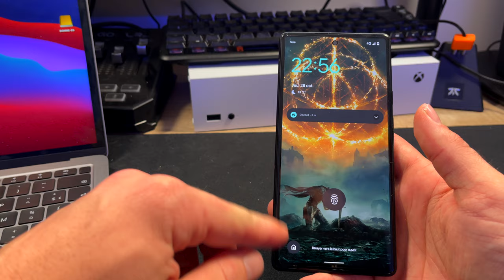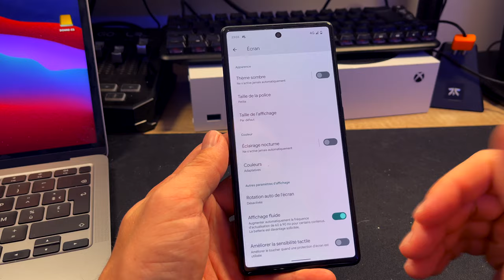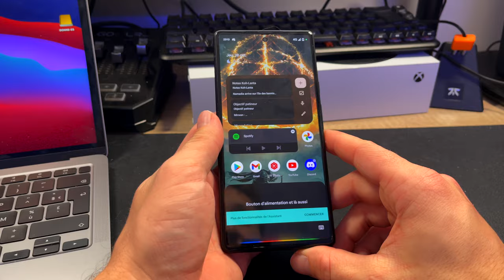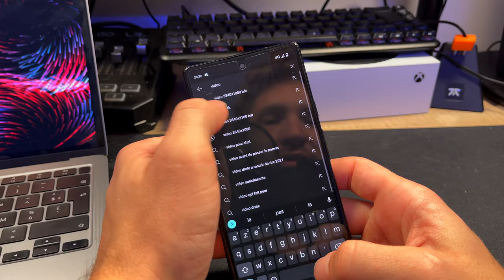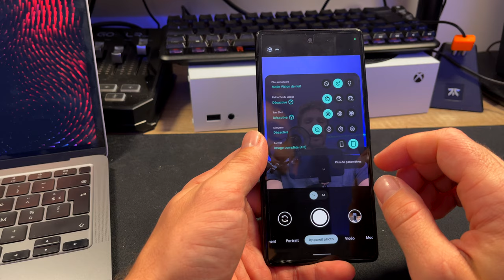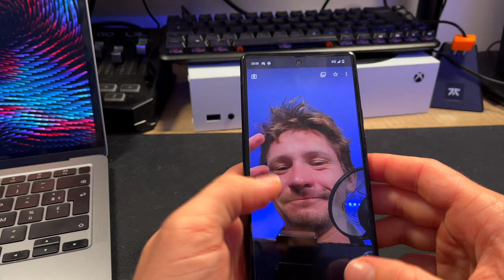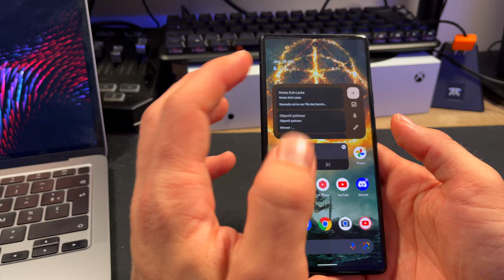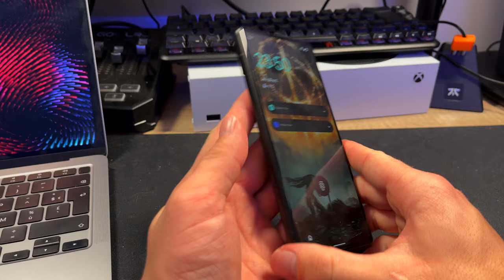Google Pixel 6 : déballage et premières impressions !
J'ai trouvé qu'il n'y avait pas beaucoup de vidéo sur ce téléphone, j'ai donc décidé de faire une unboxing et vous dire mes premières impressions sur le Google Pixel 6.

00:00 Intro
00:46 Déballage
01:39 Caractéristique
04:07 Design
06:34 Ergonomie
08:08 Interface
12:35 Ecran
13:14 Son
14:57 Photo et vidéo
24:10 Autonomie
24:19 Mon avis